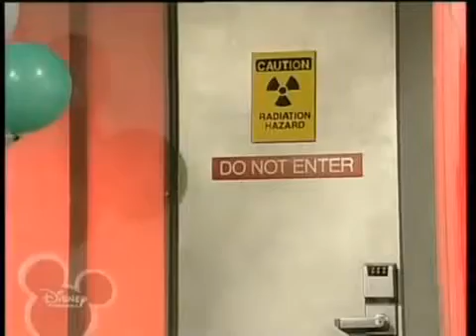Muppets Tonight S2 E11 P1 3 Andie MacDowell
Muppets Tonight.